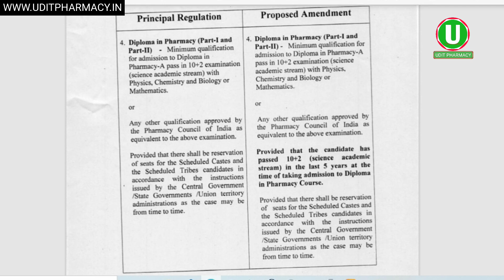अब सभी लोग डी.फार्मा नहीं कर सकते हैं | 12th after D.Pharma | D.Pharma admission eligibility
D.Pharma Online Lecture की Complete Details के लिए